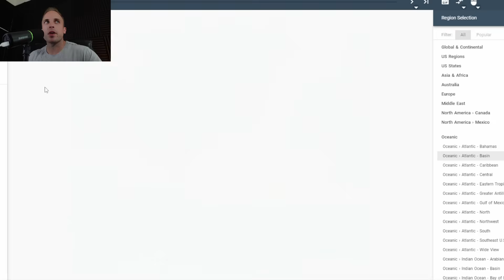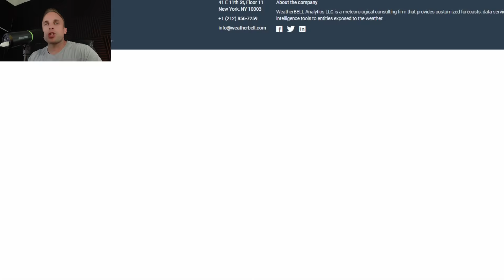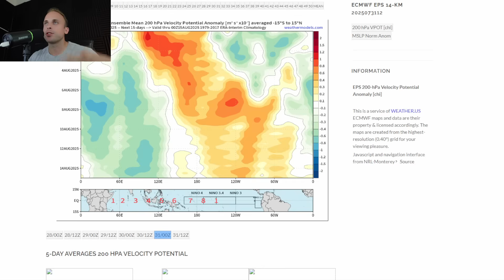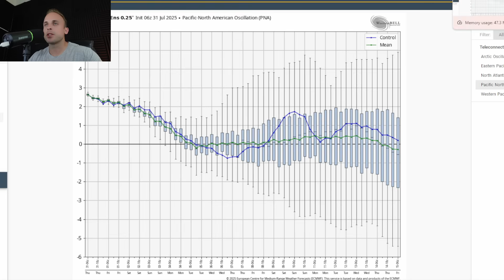Time to Watch - Growing Signs of Tropical Activity Headed Into August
Apologies for the delay in getting this video out to you. Yesterday was an absolute whirlwind from start to finish!
But we're back as of today, first video in the weather center at home base which feels so good. And there's plenty to discuss. The MJO is preparing for another pass, and models seem to agree more and more it will be fairly excited to do so. This means the possibility of stronger, heartier tropical waves coming off of Africa into more favorable conditions than we've seen in a little while now. Let's break down all the latest info as well as dissect a couple of the details surrounding where things could go overtime...